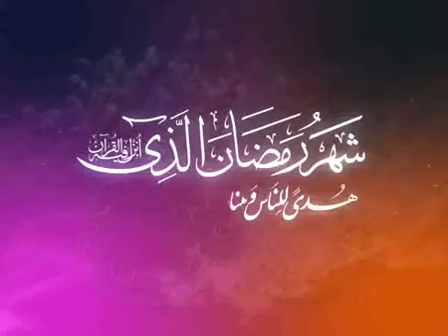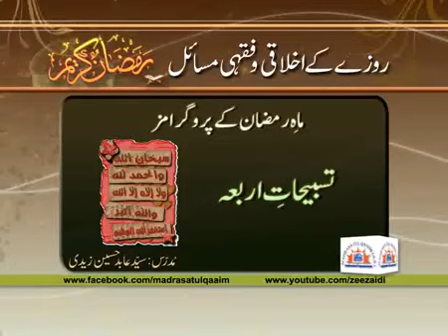ماہِ رمضان کے پروگرامز کیا ھوں ؟